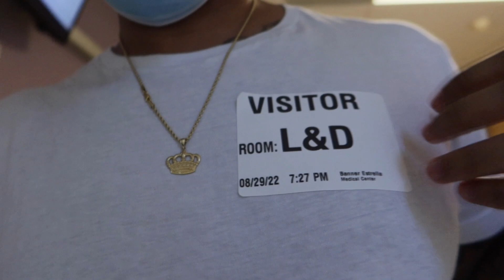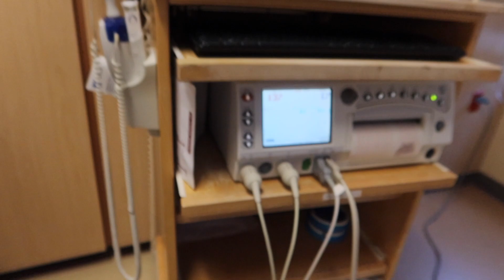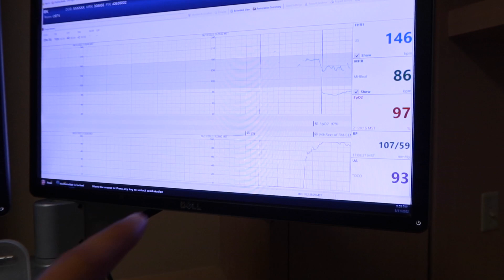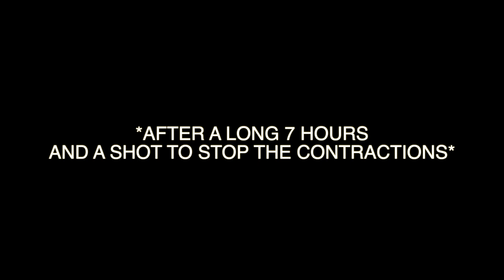EMERGENCY LABOR AND DELIVERY ROOM AT 29 WEEKS!!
Nurse called this morning saying the tightening and pain isn't normal at 29 weeks. So we rushed to the hospital as advised to get news we weren't prepared for.

Taj: Taj_tyler
B: Boushratyler
Taj&B: Tajandbfam